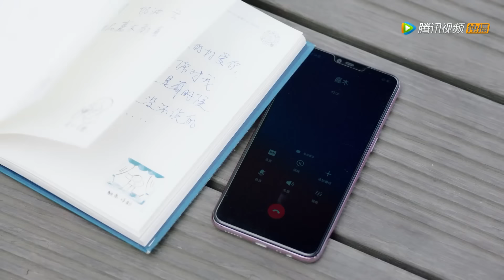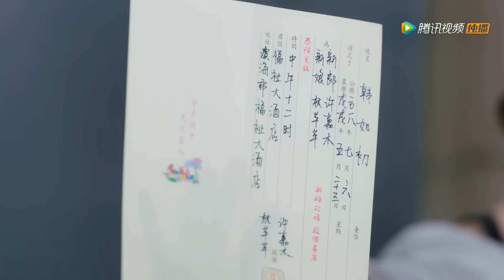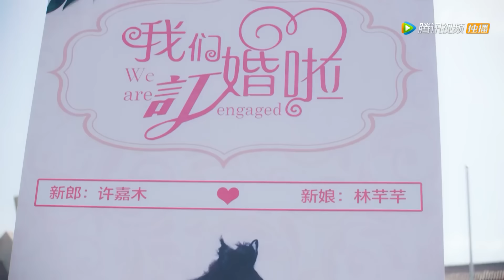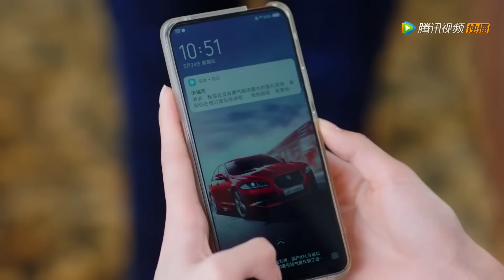🎈小三對妻子辱罵扇巴掌，丈夫看清她的真面目，拋棄她和妻子復婚！|國民老公2 Pretty Man S2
✨ 劇名（Drama Name）：國民老公2 Pretty Man S2